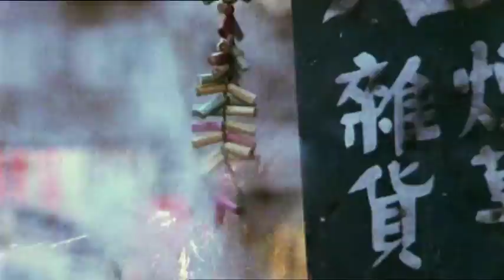ATTACK FORCE Z Trailer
Mel Gibson commands an elite military team dispatched during WW II to locate and rescue the survivors of a shot down plane, stranded on a South Pacific island occupied by the Japanese. One of the castaways, a defecting Japanese official, holds the secret to ending the war, and must be saved at all costs. Boasting a top-notch cast including Mel Gibson (Mad Max), Sam Neill (The Dish), John Phillip Law (Barbarella) and John Waters (Breaker Morant). Attack Force Z is a fast moving, action-packed World War II adventure story in the tradition of ""THE GUNS OF NAVARONE"".